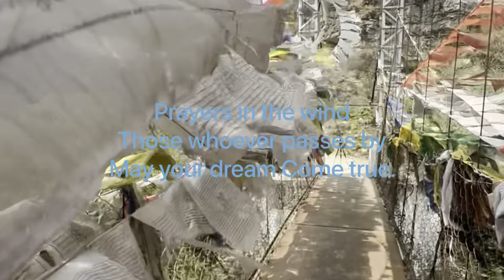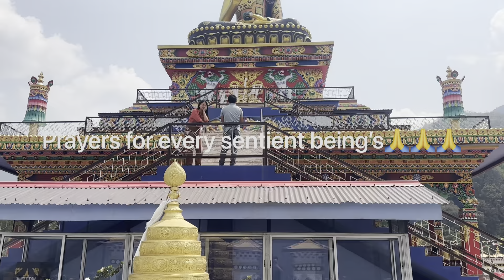Short Visit to west kameng Rupa,Jigaon and Shergaon.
Visit to Rupa